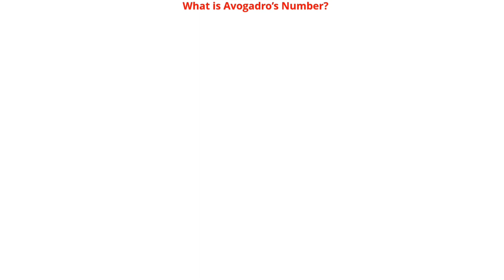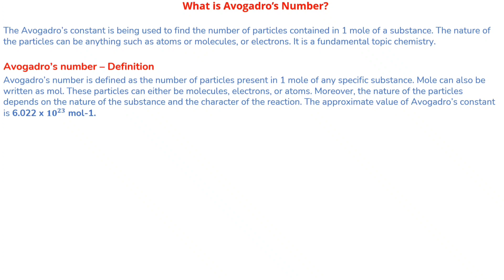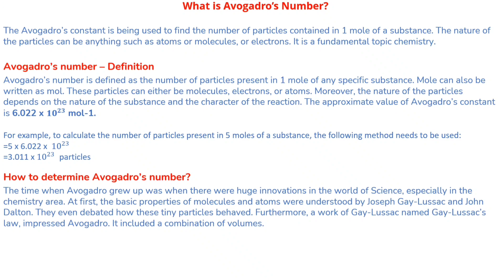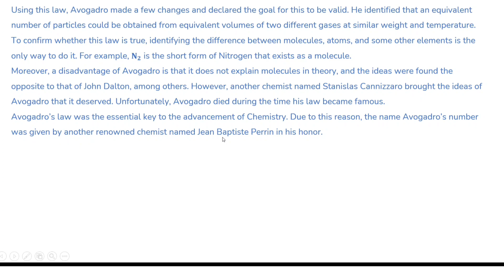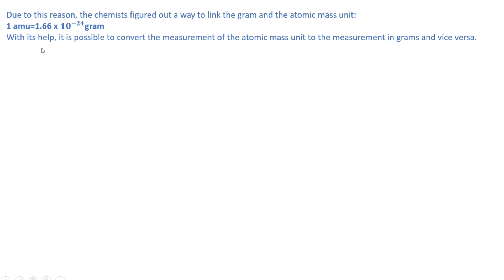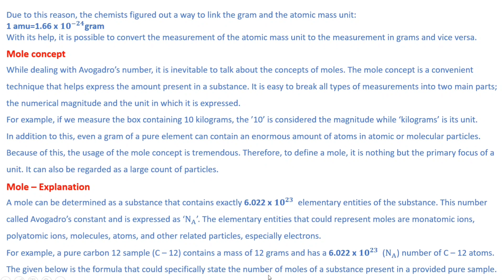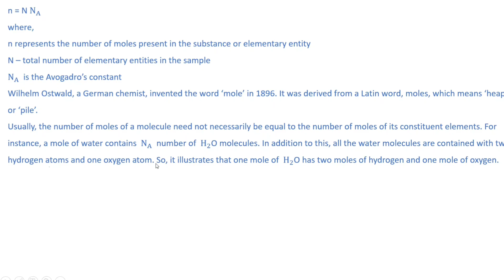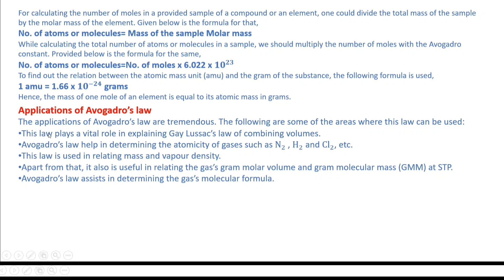What is Avogadro's Number? In Telugu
In this video I have explained about Avogadro's Number, its value and its applications. Better note it down for your future reference.